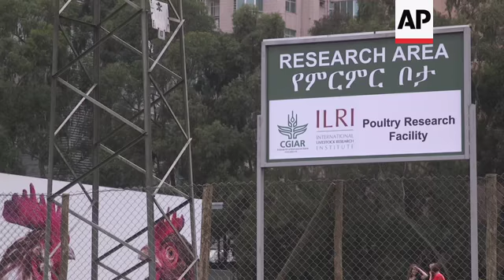Scientists launch Ethiopian farm to breed healthy, bug resistant chickens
(26 Apr 2018) Rresearchers are investigating the genetics of chickens in an unusual farm laboratory just launched in Ethiopia.
The initiative is to develop disease-resistant, climate-resilient chickens to improve nutrition and income for farmers in East Africa.
STORYLINE
These chicks could be anywhere in the world, but they're part of an interesting research study in Addis Ababa.
This is the new International Livestock Research Institute (ILRI) launched today (Thursday 26 April).
Geneticist Professor Olivier Hanotte explains that diversity and genetics are at the heart of the farm.
"For agricultural species, like chicken cattle and so on, diversity is that the roots of productivity; improvement of productivity. If we want animals, chickens, who produce more eggs, who grow faster, which are more resistant we have to select them from a pool, from a pool of diversity. And this is why diversity entered the game. Without diversity there will be no breeding improvements."
This is all part of the Incubated Worlds initiative, a Bill and Melinda Gates Foundation-funded African Chicken Genetic Gains (ACGG) project.
The aim is to tap the rich genetic diversity found in poultry to provide more opportunities for rural poultry producers.
These farmers are often women who want to earn a decent living to raise healthy, well-nourished families.
Hanotte says: "Today, Ethiopia is one of the richest country in terms of diversity. So we have a huge access to material that we can compare and work with. So having this facility in Ethiopia, which incidentally is also the cradle of humanity as we know, is actually very important and will allow us to do more if we had to do it somewhere else."
Fellow scientist Tadelle Dessie says: "Whatever we will be doing this facility in relation to improvement, productivity and production improvement, will trickle down to benefit the poor smallholder farmers in Ethiopia and elsewhere."
Genetics and making use of traditional animal husbandry skills are fundamental to the project.
Art installation are located on the site to increase awareness, one large artwork features the heads of poultry, elsewhere scientists have set up a room with the book with details of the human genome.
Dessie explains "the local contributes to the global. And the global contributes to the local. The global cannot exist without the local. And the local cannot exist without the global. So we are trying to bring that one and use art to send a message to the community, to send a message to the development practitioners, to send a message to the farmers."
Artist Koen Vanmechelen, created the art works and has been associated with the project. He says the chicken has become a global symbol : "This chicken, which is actually a global animal you can find it everywhere, but at the same time it is also very local because everybody adapted to their area. And that is fascinating because that is culture." he says.
In Ethiopia access to good health care is difficult especially in remote areas.
It makes the raising of strong resilient chickens vital to the wellbeing of smallholder farmers.
Fitsum Gebrehana lives at the outskirts of Addis Ababa, Karaoke.
He and his wife make a living by raising their chickens and he says that his techniques have improved in recent years. .
The project hopes to inspire other farmers to invest in poultry as way to increase livelihoods.